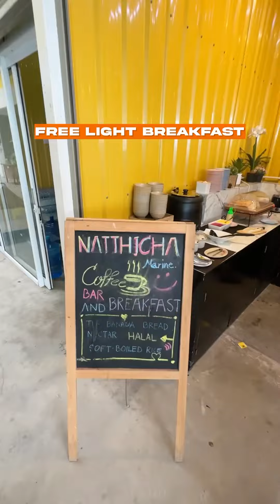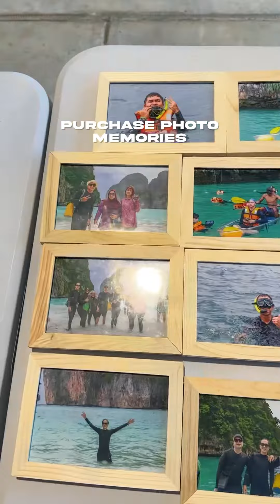Island Hopping Phuket, Thailand (2023)